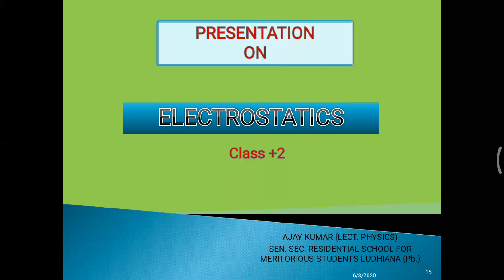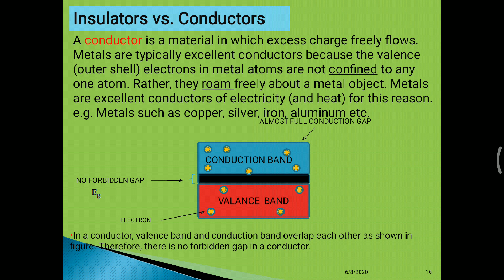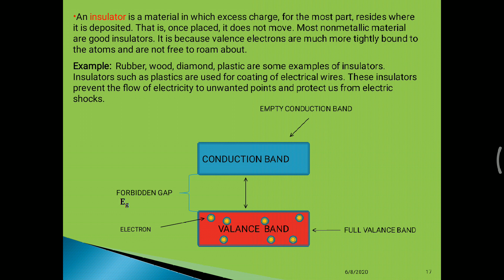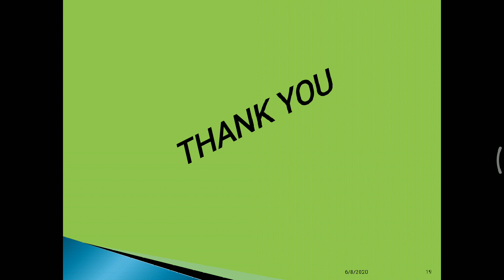PART II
Basic difference in conductor, insulator and semiconductor.